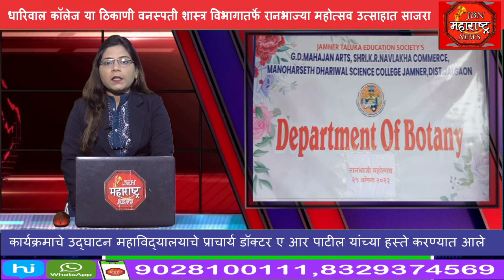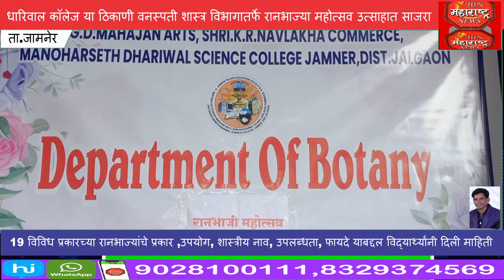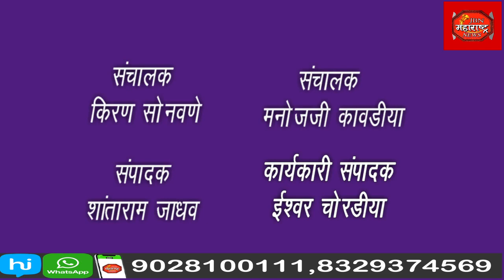रानभाज्या महोत्सव उत्साहात साजरा